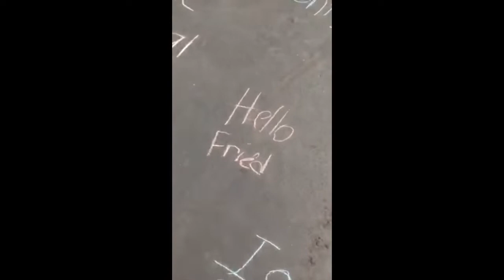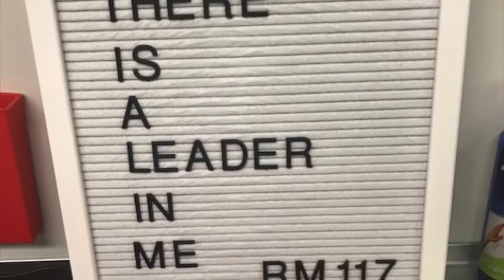Celebrating the Leader in Me - Hugo Reid Elementary 2018-19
Arcadia Unified’s Hugo Reid Elementary is excited to celebrate The Leader in Me program and the amazing results it’s having on fostering student leadership and student agency. Way to go, Raiders!

To learn more about The Leader in Me program being used in our district’s schools,